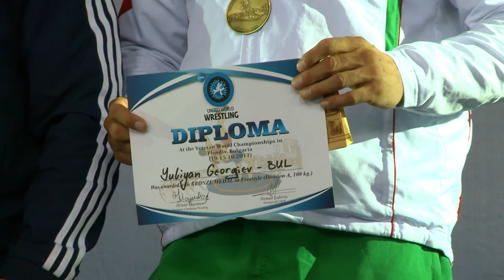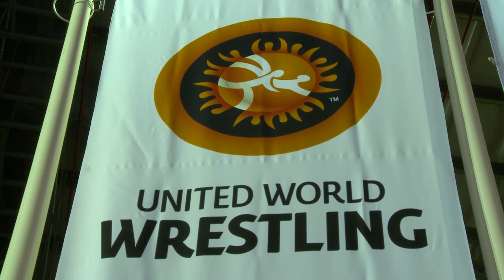BORBA d5part 4